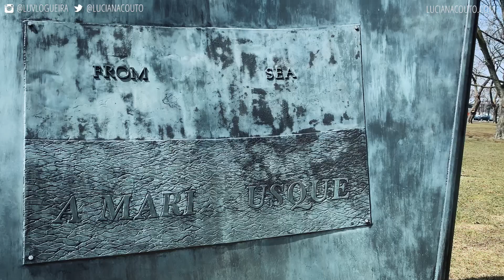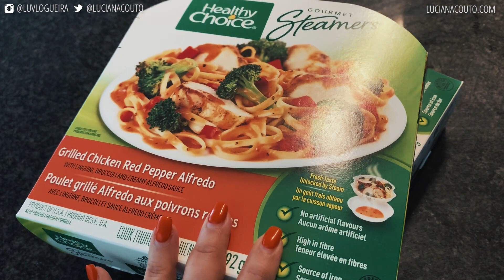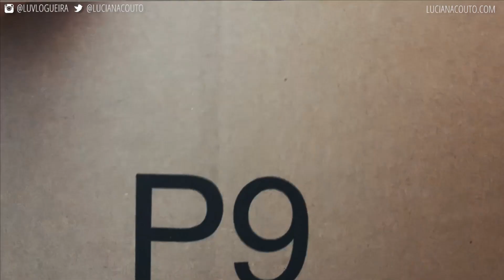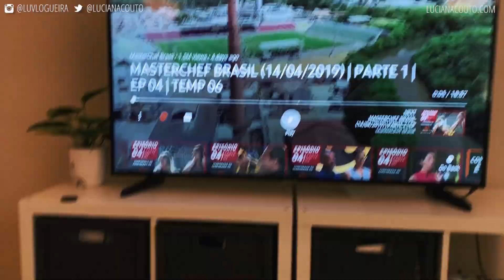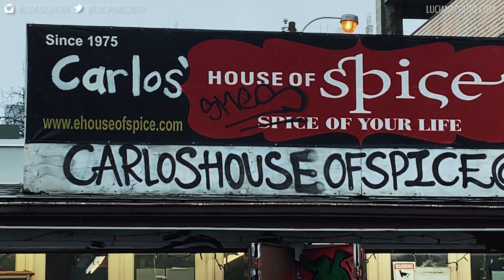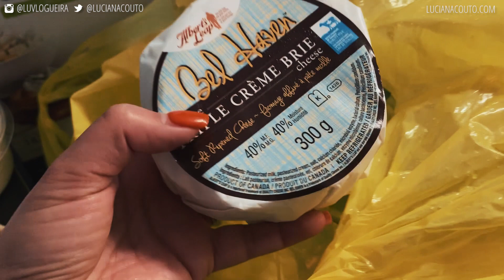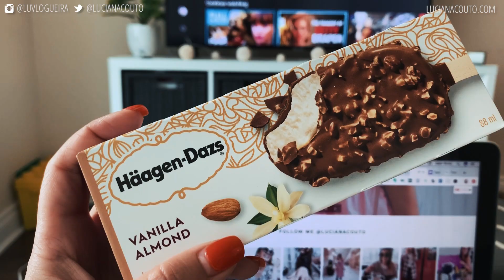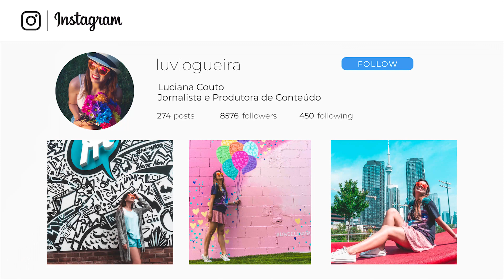VLOG SEMANAL: Tinha feijão no meio do doce | VLOG #638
Neste vlog semanal em Toronto, fomos até o Kensington Market em baixo de muita chuva para tomar um café e fazer compras.
Foi um sábado com muita chuva, mas precisávamos aproveitar essa cidade linda que é Toronto e o  Kensington Market.

Você quer, assim como eu, viver do seu conteúdo? Conheça minha consultoria

 👏 👏 👏  VIDEOS RECOMENDADOS:  👏 👏 👏

+++ CAIXA POSTAL +++
027 - Vila Velha - ES